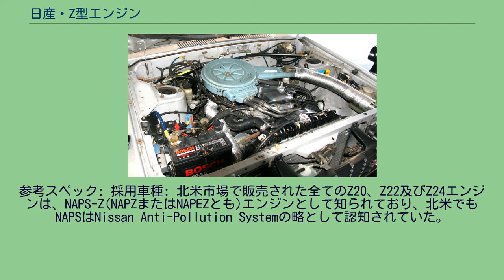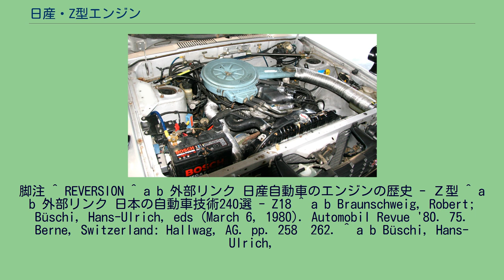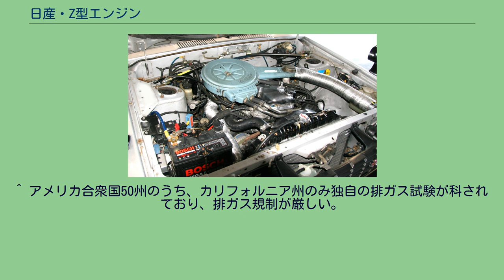日産・Z型エンジン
日産・Z型エンジンとは、日産自動車が1977年から1997年まで製造していた、1.6リットルから2.4リットルの自動車エンジンである。
Z型エンジンは排気量を増大させるために、シリンダーの長さを延長したハイブロックの手法を用いているZ24を除いて、初期の直列4気筒L型エンジンと殆ど同一の鋳鉄製シリンダーブロックを用いており、実質的なL型4気筒の後継・改良機にあたる。
全てのZ型エンジンはバルブトレーンにSOHCを採用していた。
Z型エンジンの最も大きな特徴は、吸気ポートを排気ポートの反対の車両右側に移動することにより、性能向上と公害低減を両立したアルミニウム合金製・半球型燃焼室のクロスフローシリンダーヘッドの採用であった。
この変更により、燃料と空気の混合気がより容易に燃焼室に入り込めるようになり、排気ポートを通過する排気ガスの速度が向上したことで、より効率的にシリンダー内部の掃気を行えるようになり、復帰パルスを低減することができた。
また、Z型エンジンには独自の排ガス対策機構として、高回転域まで大量の排気ガスを循環させるように設定されたEGRが装備され、EGRによる点火不良の克服と混合気の燃焼伝播速度を高速化する目的で、1気筒辺り2本の点火プラグを装備するツインプラグ構成が併用された。
大容量EGRによってNOxが低減され、残るCOとHCは当時比較的安価だった酸化触媒(二元触媒)と二次空気導入装置にて浄化する仕組みであり、日産はこの機構を急速燃焼方式と称し、ペットネームとしてNAPS-Zと名付けた。
Z型エンジンはこれらの改良により昭和53年排出ガス規制を初めとするマスキー法準拠の厳しい排ガス規制を、比較的簡素な機構でクリアすることに成功した。
燃料供給装置はダウンドラフト式キャブレターがシリーズを通じて主体であったが、後年では乗用車向けに電子制御式燃料噴射装置を備えたものや、過給機を装着した高性能エンジンもラインナップされた。
Z型エンジンはターンフローのL型4気筒搭載車両を近代化する役割を担い、1970年代から1980年代にかけての日産の中型4気筒エンジンの中核を成す存在であったが、登場当初から急速燃焼に伴う燃焼騒音が問題点及び技術課題として俎上に上がっており、その後の燃焼騒音対策の技術開発を促す契機ともなった。
また、Z型エンジンで確立された大量EGR・ツインプラグによる急速燃焼技術は、当時としては画期的且つ安価な排ガス対策機構であったが、1980年代中盤以降は三元触媒の普及と低廉化によって次第にその存在意義が薄くなっていき、横置きエンジンの前輪駆動車の台頭によってより小型軽量なエンジンが求められたことにもより、後に乗用車向けは日産・CAエンジン、ワゴンや商用車向けは日産・KAエンジンと日産・NAエンジンにそれぞれ置き換えられていった。
Z16は1978年に初登場。
前年デビューのZ18の廉価版という扱いで、海外市場では特定地域向けの日産・ナバラ(D21型)のベースグレードで使用されていた。
後年のZ16Eと区別するためにZ16S(Sはキャブレターを意味する)と表記される場合もあり、直列4気筒、SOHC 8バルブで、ダウンドラフト式シングルキャブレターという構成であった。
Z16は他地域でも廉価モデルに採用される場合があり、代表的なものが日本市場の910型ブルーバードである。
Z16には商用車用エンジンがラインナップされており、乗用車用エンジンとは異なり1気筒当たり点火プラグ1本のシングルプラグ仕様のシリンダーヘッドが採用されていた。
参考スペック 採用車種: Z16Eは、Z16Sの燃料供給装置を電子制御式燃料噴射装置(EGI)に変更したもの。
Z16Sと同時期に登場し、主に中級グレードに採用された。
Z16Sとほぼ同じ内部構造であるが、若干の出力向上がなされている。
参考スペック 採用車種: 910系ブルーバード 1800SSSのZ18Sエンジン Z18は1977年にZ型エンジンの最初の機種としてデビュー、1.8 L (1,770 cc)のSOHC 8バルブの直列4気筒で、本質的には旧型のL18型直列4気筒のクロスフロー版といえるものである。
内径×行程は 85.0mm×78.0mm。
1980年のツインキャブレター仕様は105 PS (77 kW) / 6,000 rpm(SAE / グロス)を発揮した。
輸出仕様はダットサン・180K(C210型スカイライン)のものが77 PS (56.6 kW)...